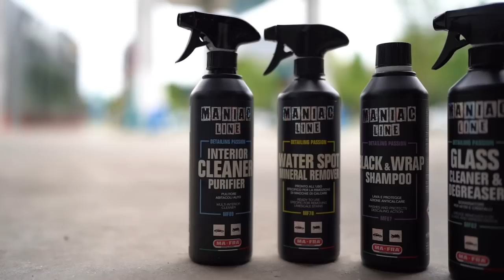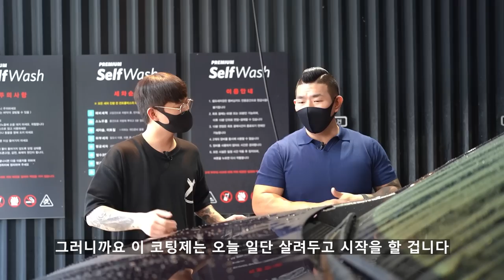드디어 국내 출시된 마프라 신제품 라인업!! 매니악 세차용품 리뷰 !!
안녕하세요 세알남 입니다 : ) 제 개인적으로 정말정말 기대 많이했고 약 1년동안 목빠지게 기다리게 했던 라인업 ! 마프라 매니악 라인업이 국내에 출시되었습니다 !

00:00 브랜드소개
01:28 유리세정제
04:51 프리워시 이후 도장상태
06:55 카샴푸
14:03 퀵디테일러
21:36 인테리어클리너
25:53 퀵디테일러 퍼포먼스
29:30 매니악 총평
32:55 광도영상

마프라 유니버스 이해하기
마프라 - 매니악 - 라보코스메티카

마프라 - 가장 소비자에 적합한 가성비 제품이 많습니다
매니악 - 세차 환자로 입문하기에 최적화된 제품이라고 기대됨.
라보코스메티카 - 이정도 사용할 줄 알면 세차 지식이 이미 프로임

마프라가 추구하는 방향, 기술력 등이 이번 매니악 라인업에서도
뚜렷하게 보여 너무 마음에 드는 라인업이었습니다
아직 국내 출시되지 않은 나머지 9종도 빠르게 국내에서 볼 수 있었으면
좋겠습니다

(2021년 6월 28일 오전 9시부터 매니악 라인업은 세알남에서도 만나보실 수 있습니다 !!)